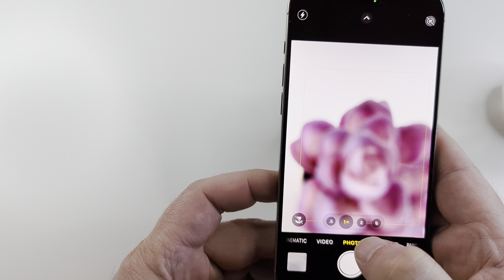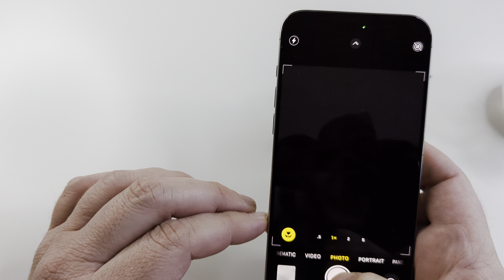How To Take A Macro Photo On iPhone 15 Pro Max (Easy)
Here is how to easily take a macro photo with iPhone 15 Pro Max with stunning clarity.